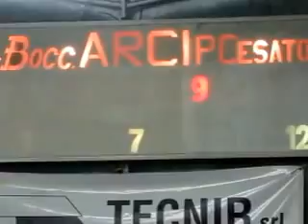21V 10R MVI 2472